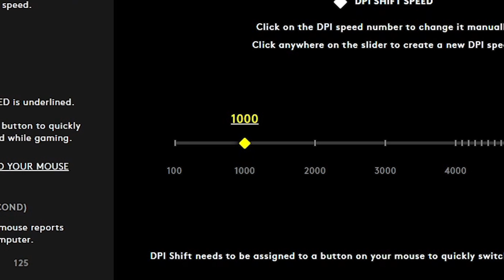Zombsroyale season 35 is kinda...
get this video to 100k likes and I'll upload me and yoshis CLAN announcement video..

In today's video, I play Zombsroyale.io with unlegendarynoob but then he starts playing zombsroyale with yoshiclapz then legendaryjun comes out of nowhere and starts fortnite dancing? Yoshiclapz then starts using the octopus skin and becomes a pro zr player then unlegendarynoob joins sn with chezitss! Don't know what ZR is? ZombsRoyale.io is a 2D battle royale video game developed by an American studio, End Game. It was released in 2018 for iOS, Android, and web browsers.

Wii Music
The Legend of Zelda - Shop Music